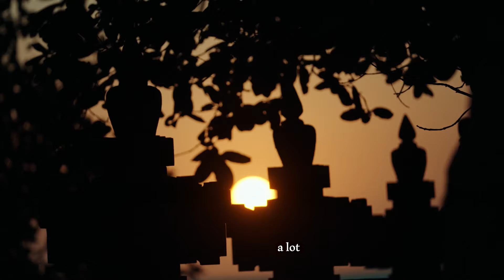افتح مسارات المال والثراء | مقتطفات من معسكر ماستر الثراء الماضي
د. إيهاب حمارنة ليس طبيب ولا رسالة كن انت كيان يهدف لتقديم خدمات الطبية بأي شكل من الأشكال، يجب ألا يستخدم هذا المحتوى كبديل للنصائح الطبية أو التشخيص أو العلاج. استخدام أي من منتجات أو خدمات رسالة كن انت هي على مسؤوليتك الخاصة، بمشاهدة هذا الفيديو، أنت تتحمل المسؤولية الكاملة عن أفعالك وخبراتك ونتائج تطبيق المحتوى.

احصل على نسختك من كتاب كن انت أينما كنت